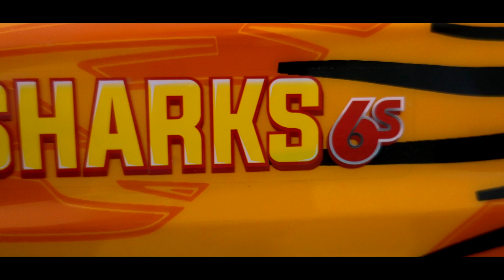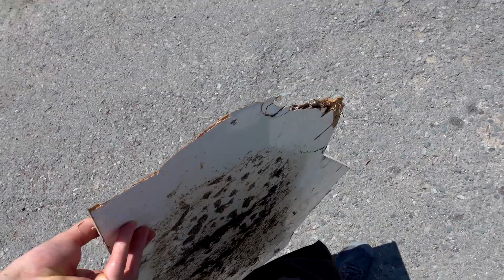400€ RC Auto | FS Racing SHARKS 6s im Test | 100kmh schnell und groß 🔥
Neue Rc Auto FS Racing Sharks 6s 100 km/h schnell - Unboxing und Test fahren mit Sprüngen!

➥Traxxas Stampede 4x4
➥Traxxas X-Maxx 8s
➥Ladegerät mit Akkus
➥Akku einzeln
➥Auch schönes RC Auto
➥Etwas günstiger

➥Johnny Hand Shirts (Werbung)
➥Mein Equipment